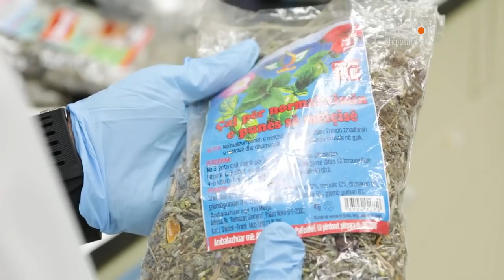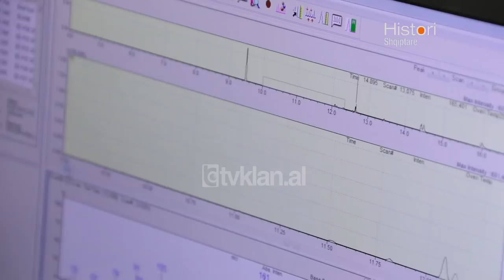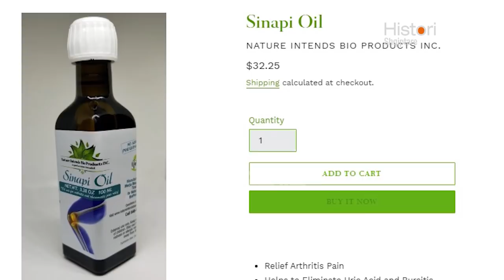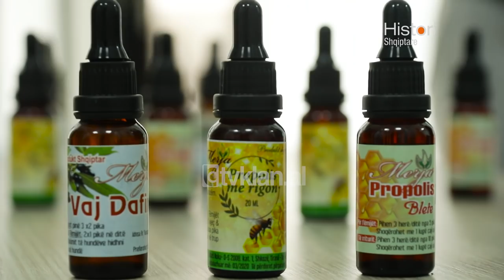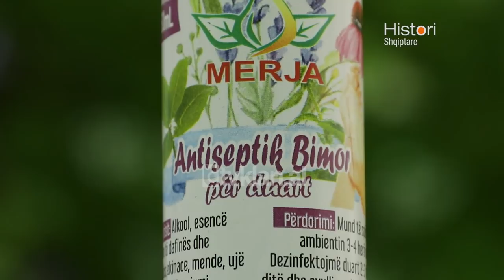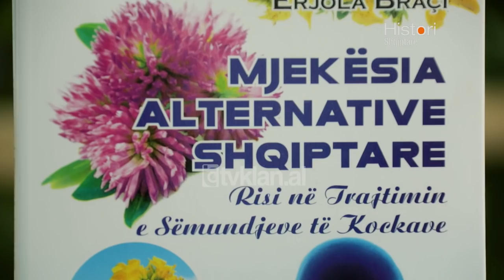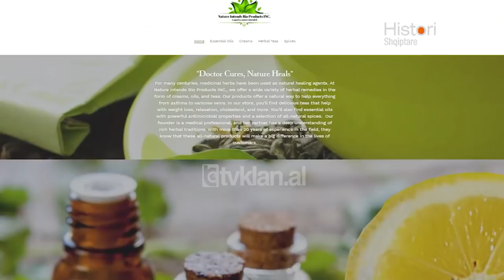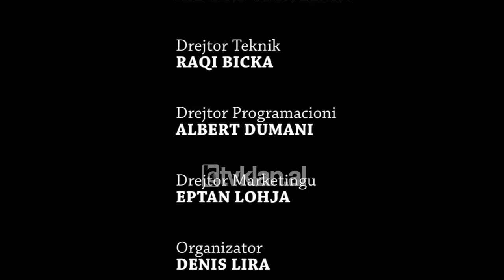Histori shqiptare nga Alma Çupi - Bimet medicinale shqiptare!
HistoriShqiptare AlmaÇupi TvKlan | Historitë vijnë nëpërmjet xhirimeve në terren, duke treguar në detaje gjithë punën e njerëzve, duke i bërë model për të gjithë ata që ndjekin këtë emision të Alma Çupit.